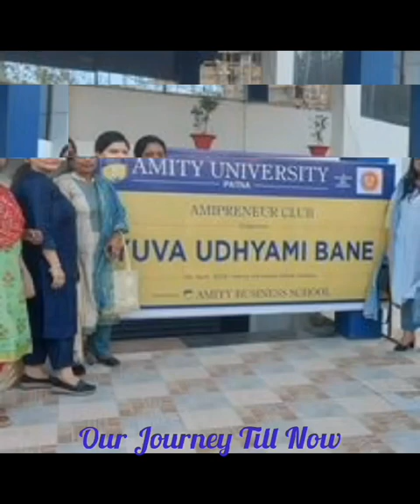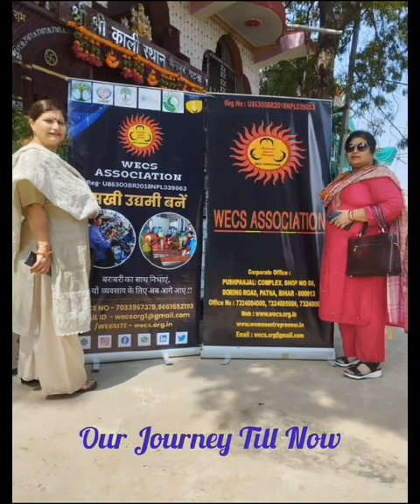wecs,,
Welcome to Wecs Association.

Address- Shop no- 50, 1st Floor, Beside Basant Vihar Hotel, Maurya Lok Complex, Dak Bunglow Road, Patna- 800001